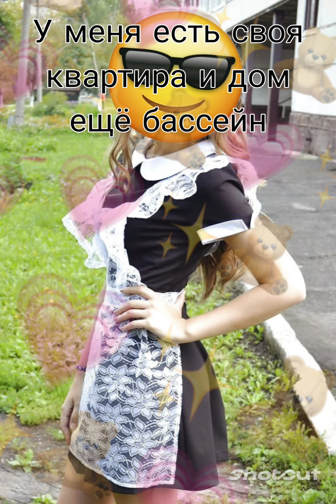Та самая королева одноклассница которая думает что она королева всего мира ☮️✌️😑😒👸👸👸👸👸👑👑👑👑👑